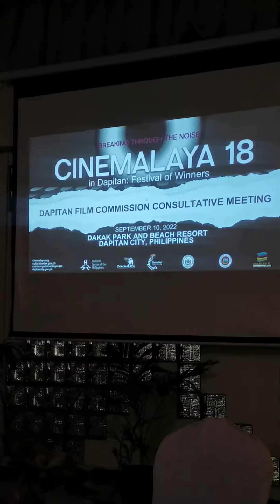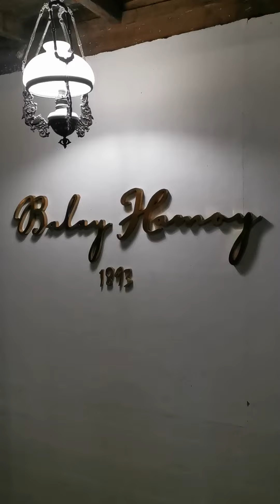Cinemalaya in Dapitan City 2022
Cinemalaya 18 in Dapitan City

Thank you Cinemalaya and Dapitan City for the opportunity!